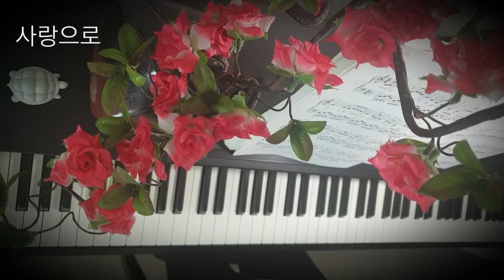사랑으로 (With love) - 이주호 (Jooho Lee) Piano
내가 살아가는 동안에
할 일이 또 하나 있지
바람부는 벌판에 서 있어도
나는 외롭지 않아
그러나 솔잎하나 떨어지면
눈물따라 흐르고
우리타는 가슴 가슴마다
햇살은 다시 떠오르네
아아 영원히 변치않을
우리들의 사랑으로
어두운 곳에 손을 내밀어 밝혀 주리라
나는 외롭지 않아
눈물따라 흐르고
햇살을 다시 떠오르네
아아 영원히 변치 않을
아 영원히 변치않을 우리들의 사랑으로
어두운 곳에 손을 내밀어 밝혀주리라
아 라라라라라라라라라라라
우리들의 사랑으로 어두운 곳에
손을 내밀어 밝혀주리라